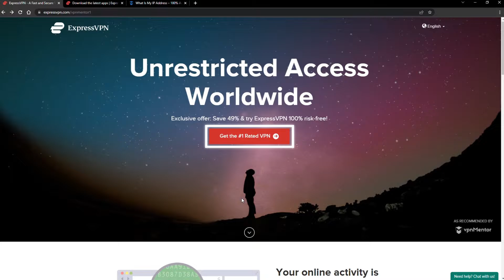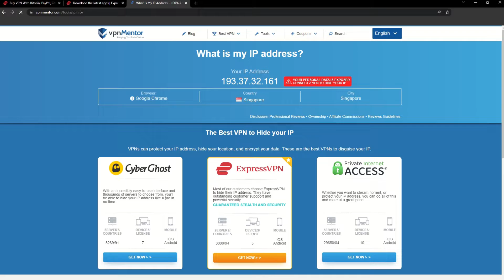How to Get a Singapore IP Address 2025 | Quick, Safe, and Easy 🌏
💵Save 49% on ExpressVPN + 3 months for FREE:
If you find it difficult to install ExpressVPN, here is 60 second tutorial video:

Do you want to find out how to get a Singapore IP address?
This is the best way to change your IP address. It only takes a few seconds and you're good to go! I’m going to demonstrate using ExpressVPN.

Just pick a plan, check out, and download the installer to your device. The installation process is really quick.
After that select the country and then click the big ‘connect’ button. That’s it!
Here is one secret for you!
If you are wandering how to change IP on other devices, well process is similar for any device (I got your back there)!
Pretty quick tutorial on “How to get a Singaporean IP address”, right?

00:00 Intro How to get a Singapore IP address
00:15 How to Get ExpressVPN
00:30 How To Install a VPN
00:43 How to Check Your IP
00:53 How to Get a New IP Address